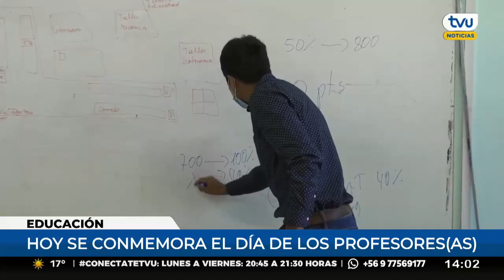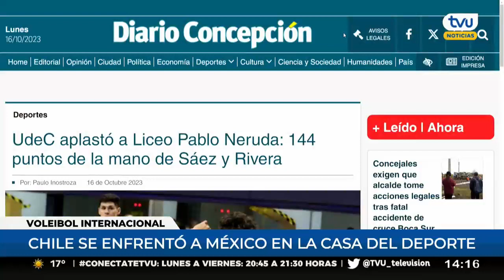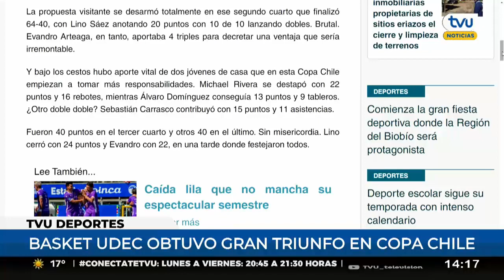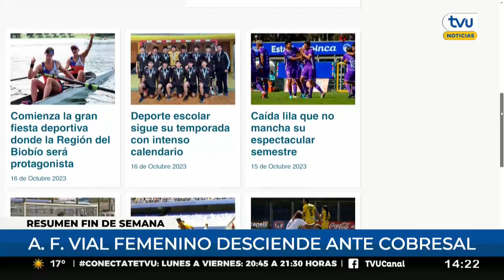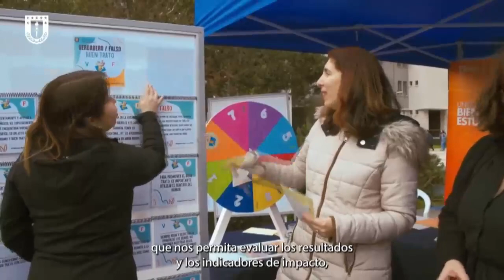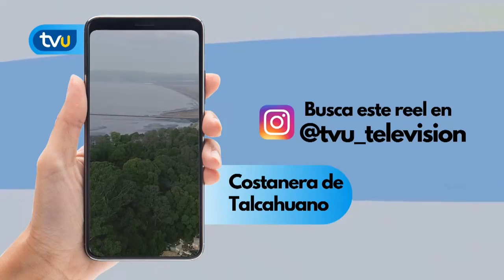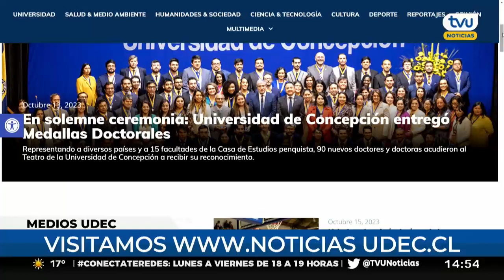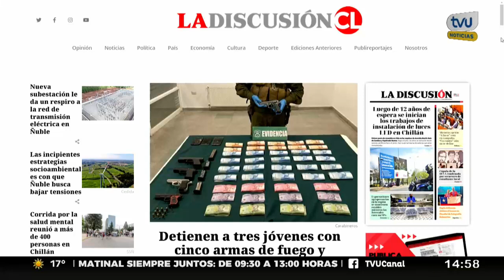TVU Noticias Edición Tarde - 16 de octubre 2023